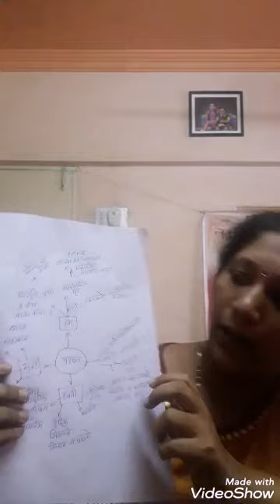F3 - mind mapping strategy